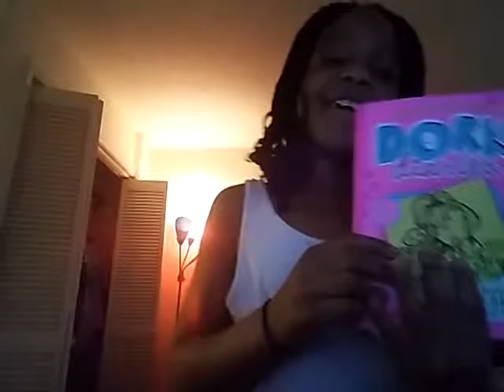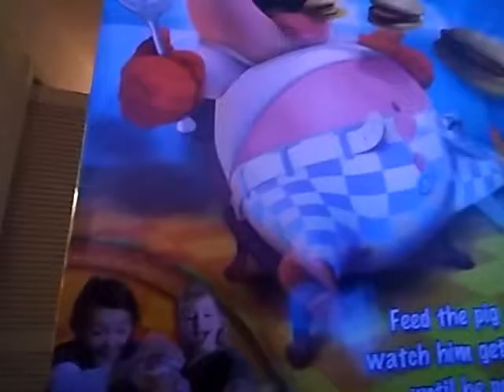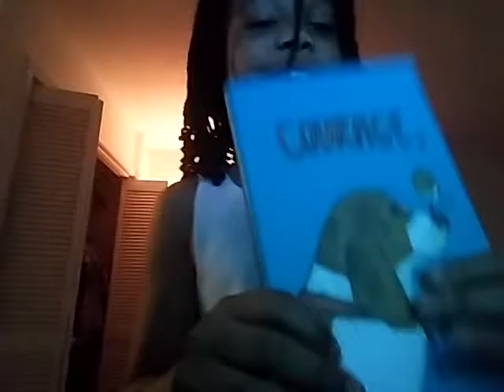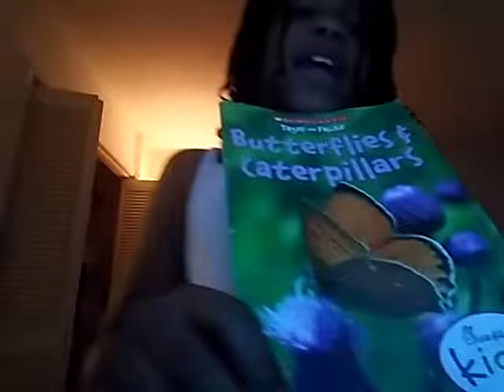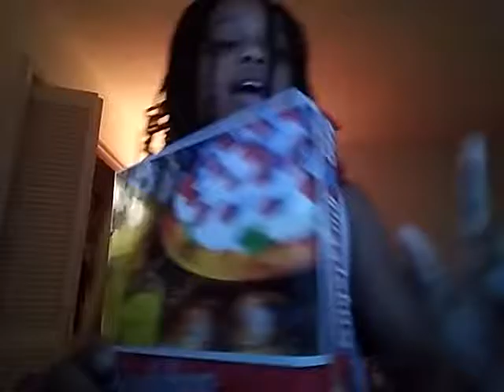What i got for christmas